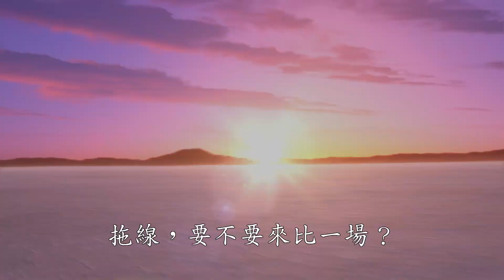《汽車總動員:公路旅行》劇集動畫預告 Cars on the Road - Official Trailer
《汽車總動員:公路旅行》劇集動畫預告 Cars on the Road - Official Trailer (2022) Owen Wilson, Larry the Cable Guy。